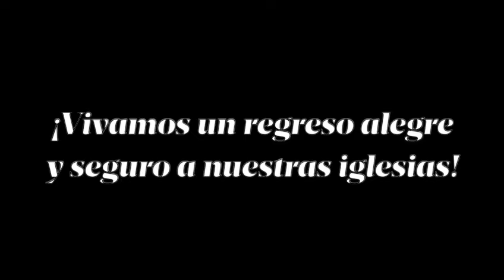¡Gracias por ayudarnos a este regreso gradual en la Arquidiócesis de México!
Con motivo del regreso gradual a las Misas con presencia de fieles, nuestros pastores tienen un mensaje importante para todos nosotros: ¡gracias! No olvidemos cuidar de nuestra salud y nuestra vida. ¡Juntos saldremos adelante!